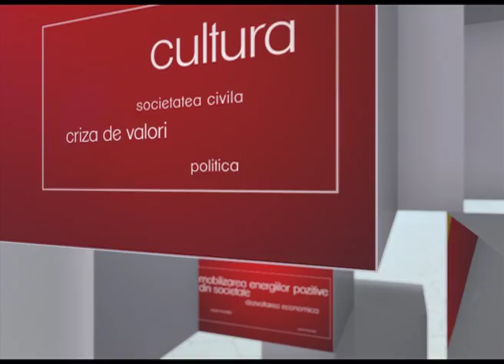Cine, Ce, Cum, Cand schimba Romania - Laura Zelgin 28.02.2013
Cine, Ce, Cum, Cand schimba Romania -